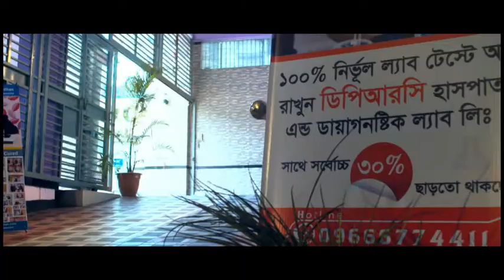সঠিক ও ভূল ফিজিও থেরাপি সম্পর্কে জানুন। rehab physio treatment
সঠিক ও ভূল ফিজিও থেরাপি সম্পর্কে জানুন।
পরামর্শ বা এপয়েন্টমেন্ট পেতে ফোন: ০৯৬৬৬ ৭৭ ৪৪ ১১, ০১৯৯৭৭০২০০২